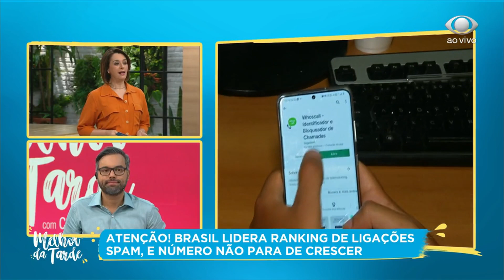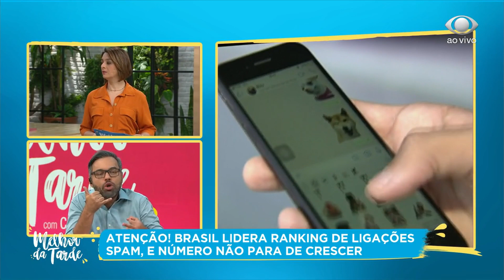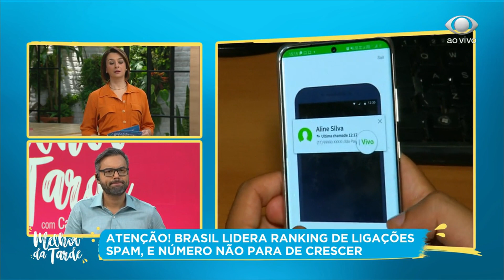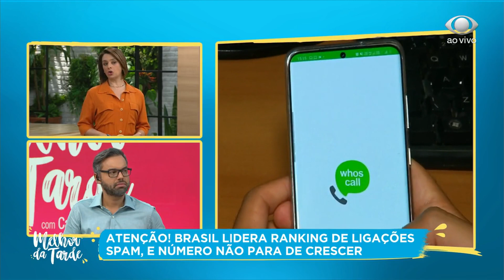Brasil lidera ranking de ligações spam | MELHOR DA TARDE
Número não para de crescer.